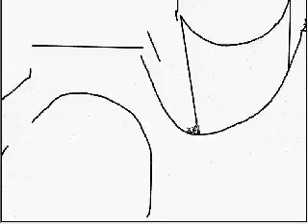PlasmaPlayer's 4th Line Rider Movie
my 4th track